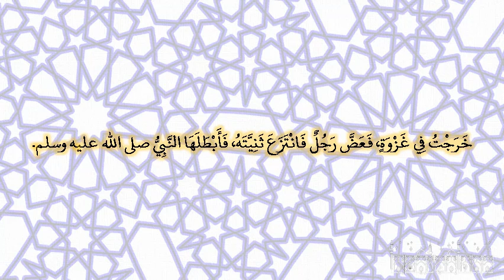صحيح البخارى - كتاب الديات - 6893 - باب إذا عض رجلا فوقعت ثناياه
حدثنا أبو عاصم، عن ابن جريج، عن عطاء، عن صفوان بن يعلى، عن أبيه، قال خرجت في غزوة، فعض رجل فانتزع ثنيته، فأبطلها النبي صلى الله عليه وسلم‏.‏